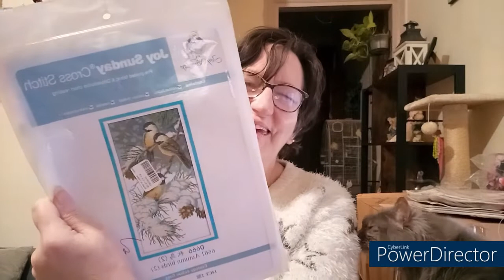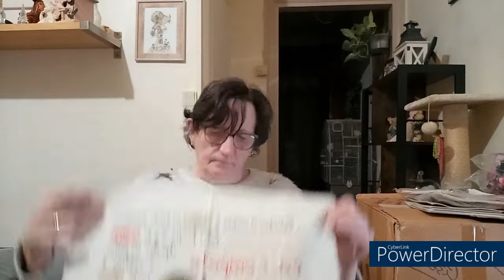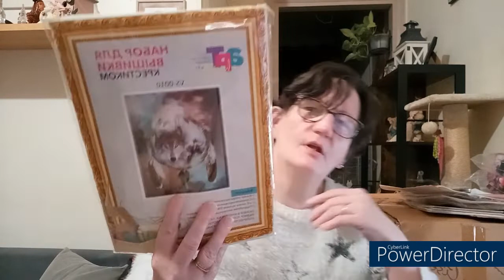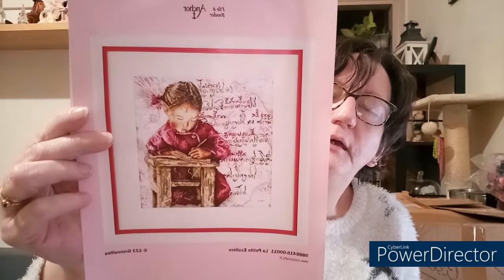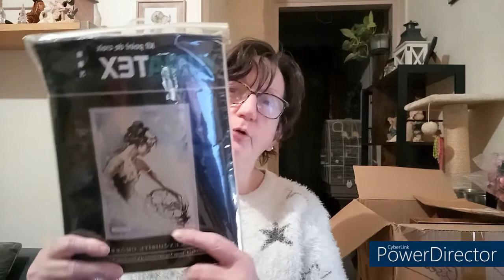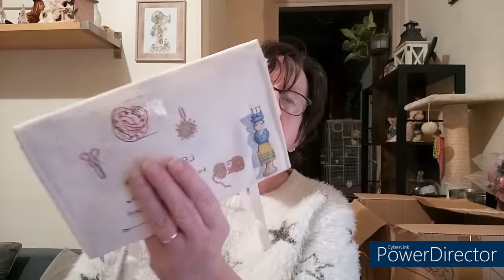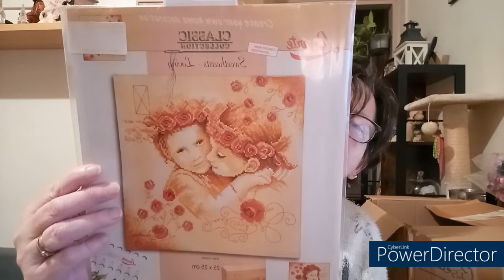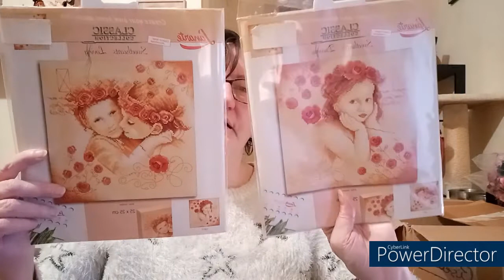MES BRODERIES MES GRILLES etc ......